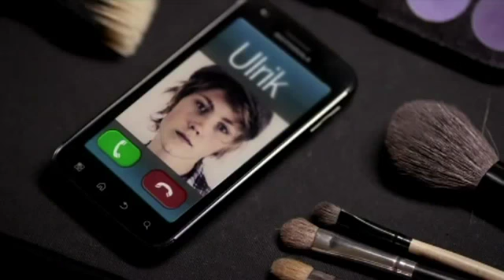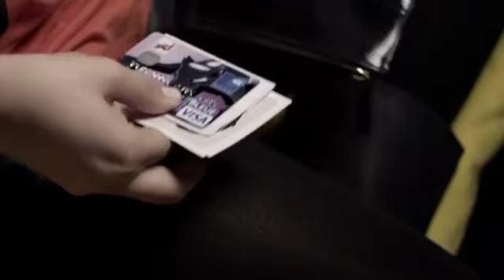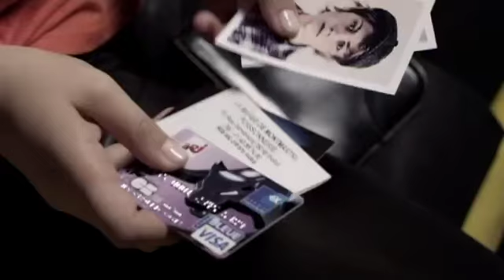Caroline Costa - Je t'ai menti (Kill For Lies).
I DON'T OWE ANY COPYRIGHT TO THE SONG!!! IT'S NOT MINE!!!
Nie posiadam praw do tego video clipu wszystkie prawa posiada Caroline Costa i jej wytwórnia fonograficzna.

Music video by Caroline Costa performing Je t'ai menti (Kill For Lies). (P) 2012 Aaberg / Johansson AB